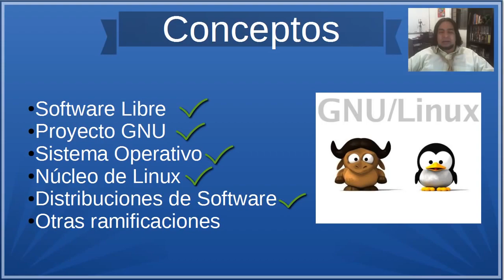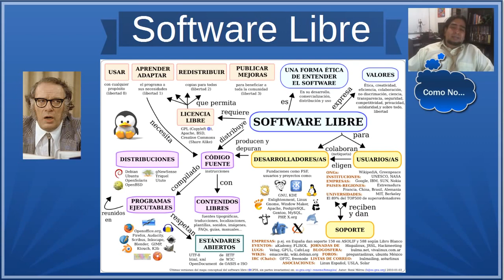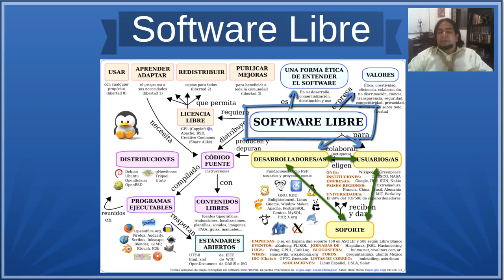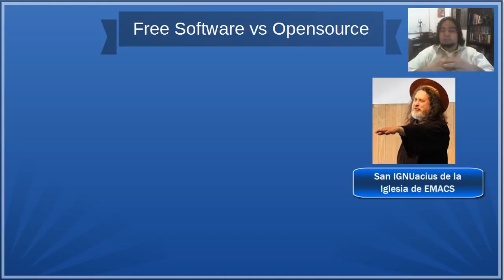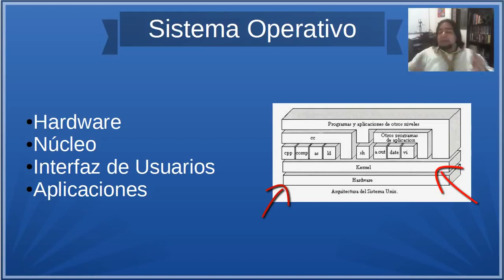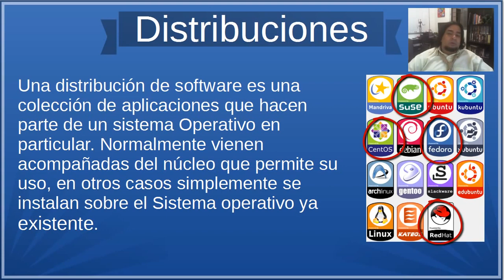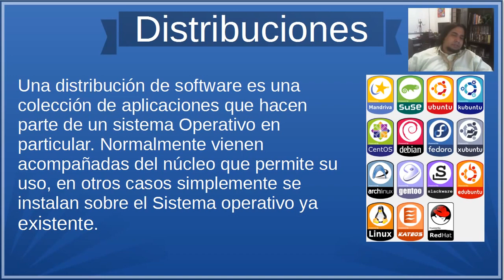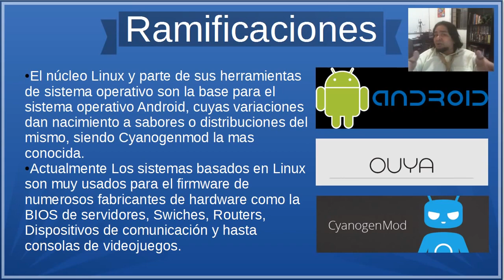Curso de Linux 160 Introduccion a Linux